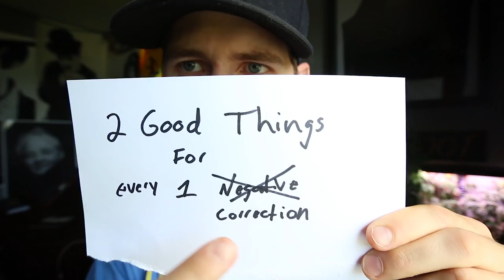How to Build Confidence in the Pole Vault | Team Hoot Pole vault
VsAthletics.com
Codes

Mail
Shawn Francis
20735 Otero Ave